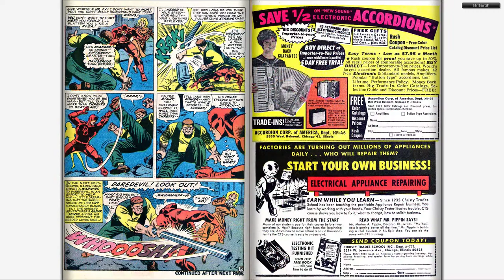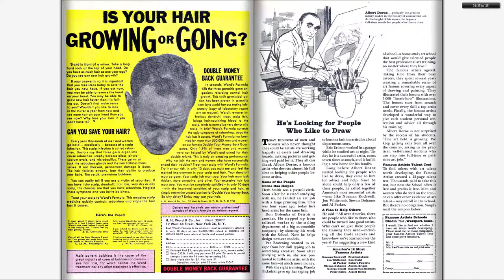196604 Daredevil v1 015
196604 Daredevil v1 015

The complete Marvel Comics published output for:

April 1966